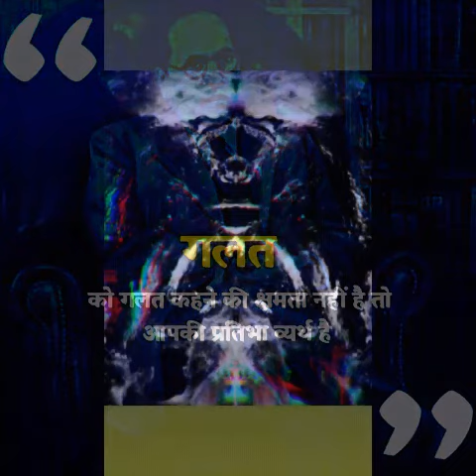THE UNIVERSE CAN SEE U CAN